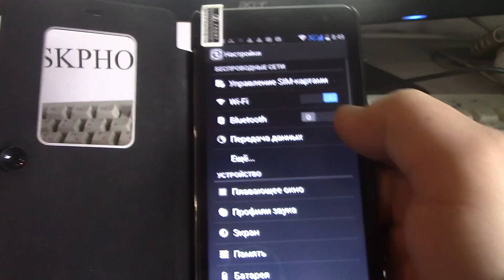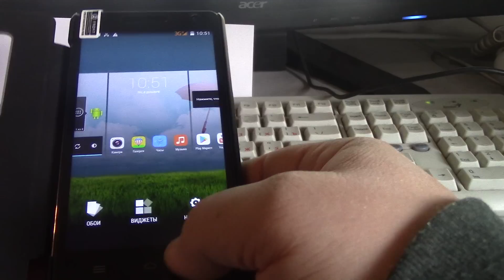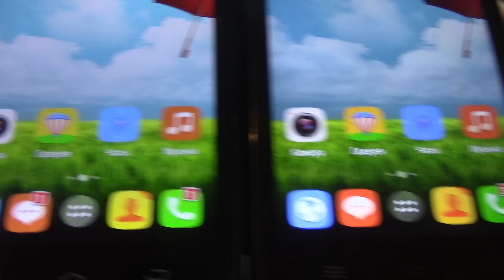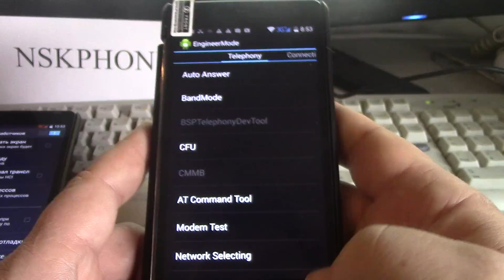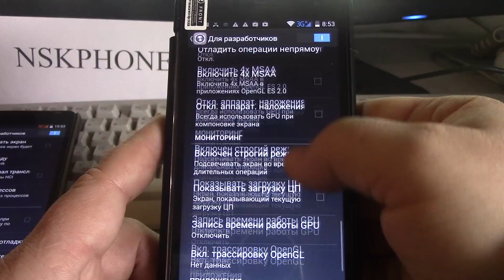THL 5000 Сравнение прошивок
Сравнение прошивок за сентябрь и декабрь